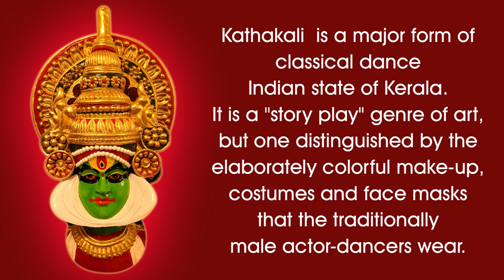KATHAKALI MODEL MAKING "VISHU SPECIAL"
Kathakali  is a major form of
classical dance
Indian state of Kerala.
It is a "story play" genre of art,
but one distinguished by the
elaborately colorful make-up,
costumes and face masks
that the traditionally
male actor-dancers wear.